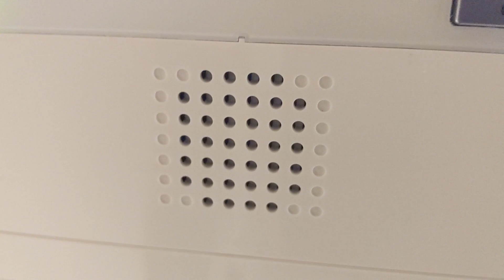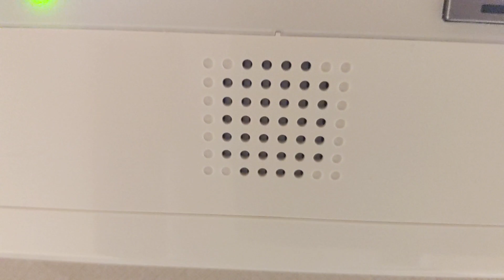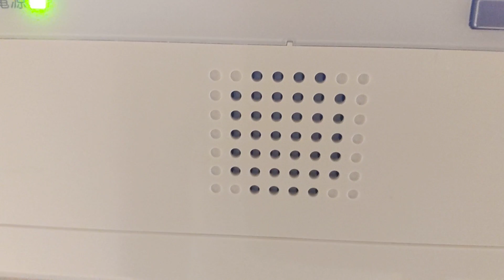【NHK撃退】NHK集金人をからかってみた！